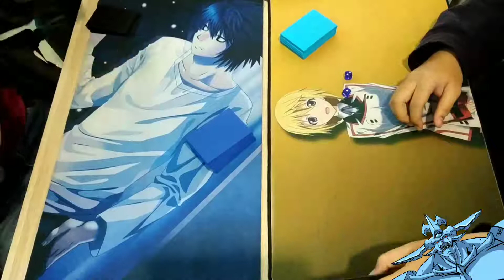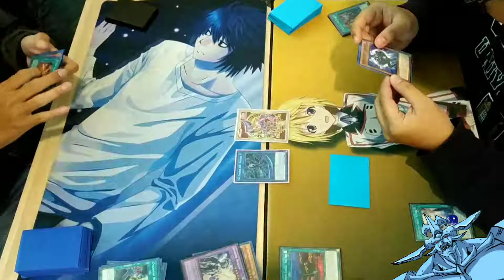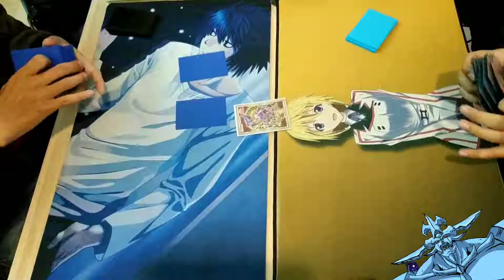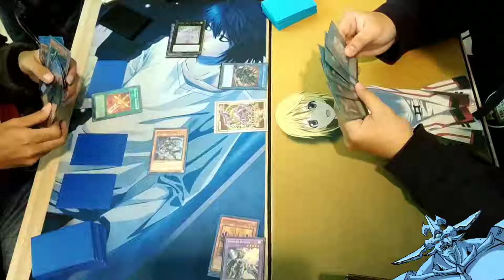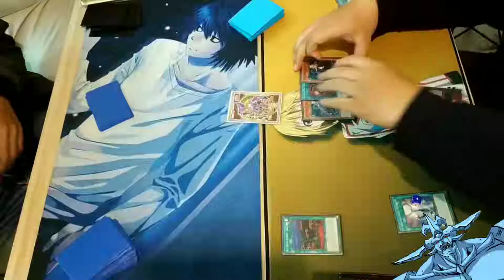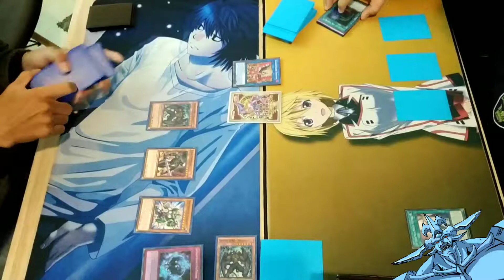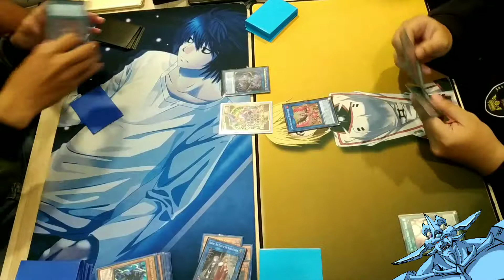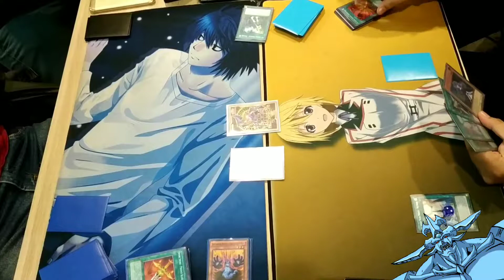OBD Yu-Gi-Oh! PK-HERO vs Sky Striker December 2018 Top 4 Indonesia Local Tornament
Last Indonesian Local Tournament in 2018

OBELISK IS NOT AMUSED